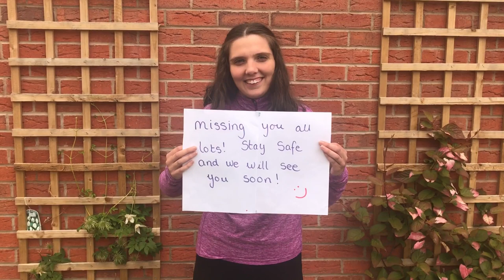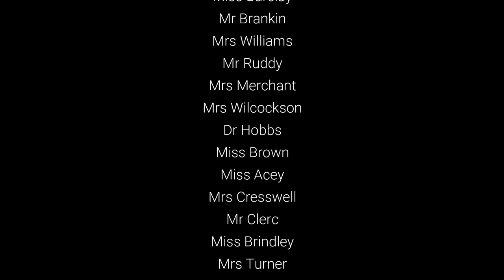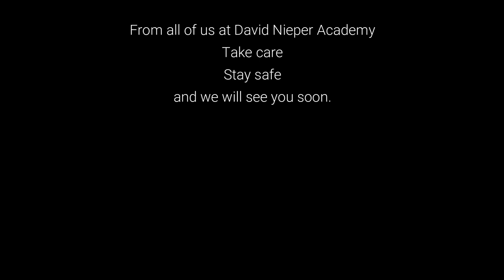Times like these DNA Live Lounge Cover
David Nieper Academy Staff's cover of "Times like These"
Originally by The Foo Fighters
Stay stafe and Take Care!